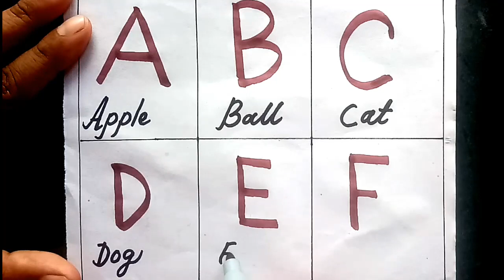Writting A for apple B for ball| ABCDEF writting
In this video you will learn how to A for apple B for ball C for cat D for dog E for egg F for fish.
In this video you will learn how to write english alphabet.
In this video you will learn how to write ABCDEF.
writting ABCDEF easy.
misti kids tv.
writting capital letter.